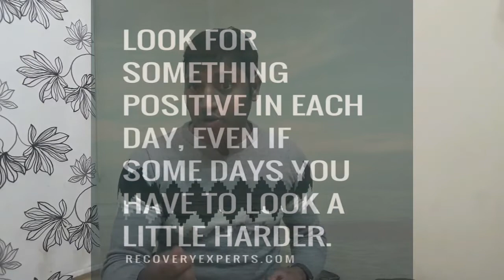मेहनत ही हैं सफलता की कुंजी By | shashikant khandelwal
1) boya By -m1 mic
2)ring light
3) mobile phone Mi note 5 pro
4) green screen
5) tripod for mobile
6) boya MM1 short gun mic
7)  dslr camera
8) laptop
9) boat earphones